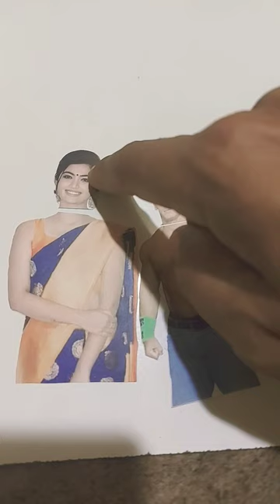shortsvideo trending viral shortvideo trendingshorts artdrawing art candycrush